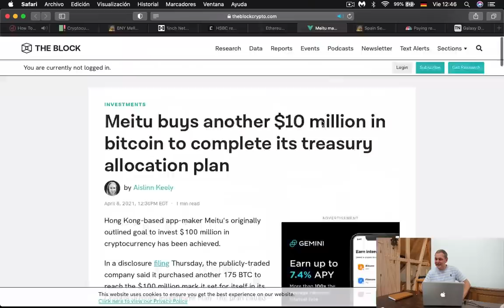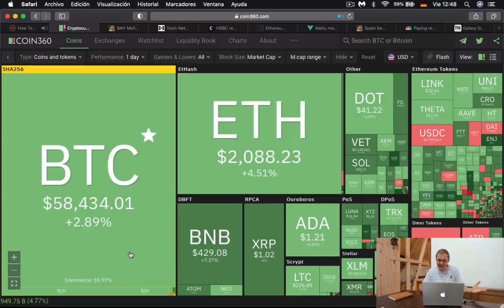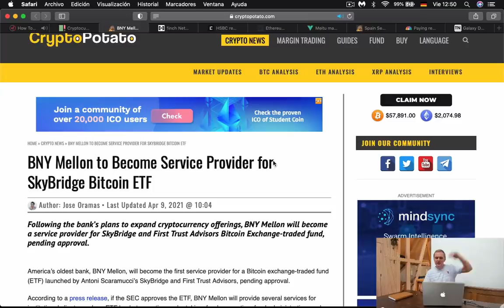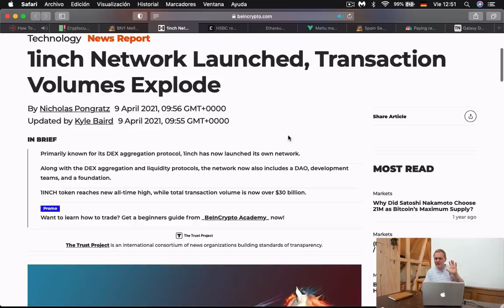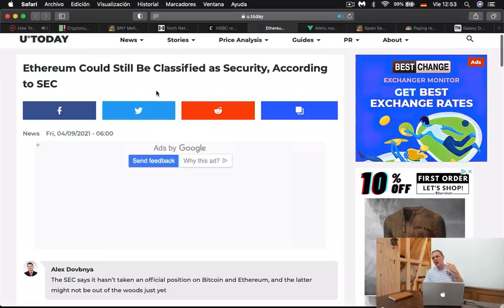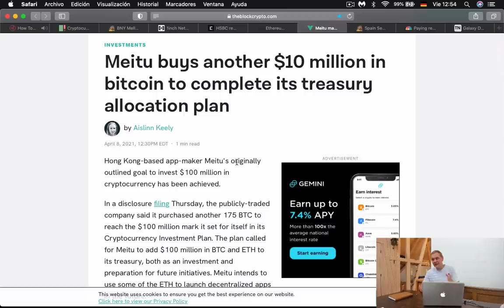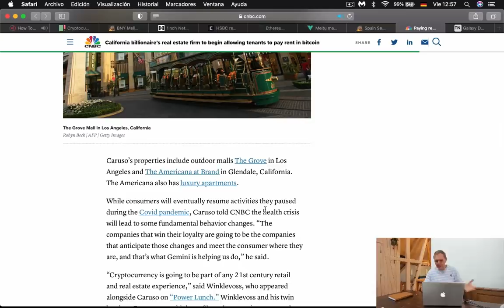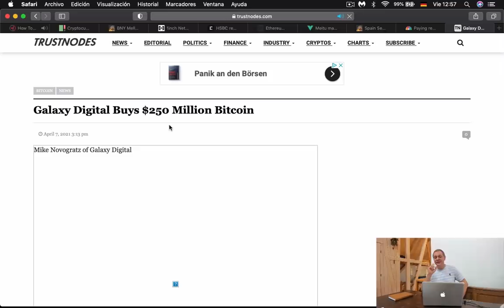BITCOIN se esta recuperando | 1inch con DEX propia | Ronny Röhrig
BITCOIN se esta recuperando

Muchas gracias por apoyar a este canal 👏🏼